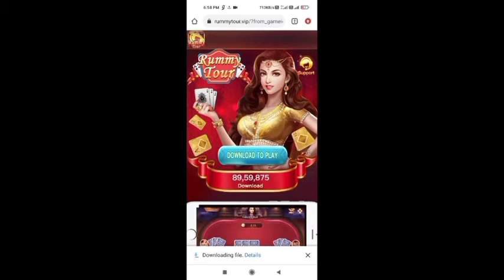sign up karte hi paaye 55 rs.😱🤑 refer karne ke paaye 40 rs. extra😱Paytm cash earning apps🤑cash games